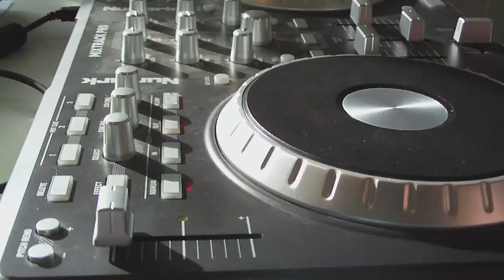Hitten switches like a Pimp!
Numark Mixtrack Pro, not so good for live scratching but if you assign the midi buttons to a sampler in Reason it's not too bad at live sampling.